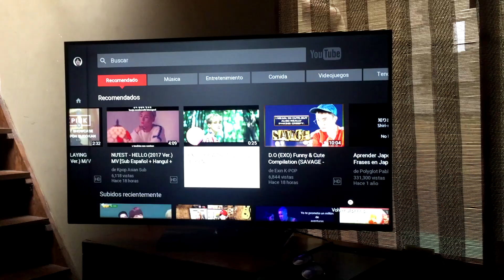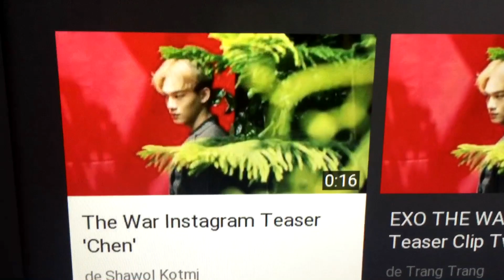THE WAR (CHEN) SU CABELLO YISUS | Reacción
Lo subi un dia tarde, perdon JAJA :c
QUIERO QUE APRECIEN EL ARTE.
CHEN ES ARTE.
LO AMO CON LA VIDA.